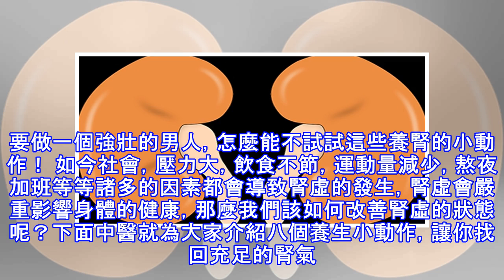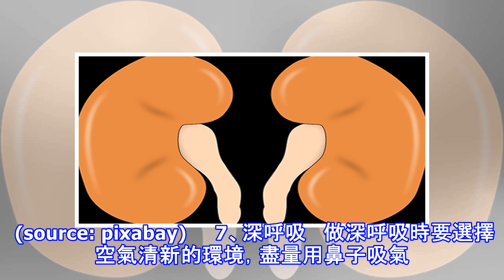為了「性福」著想，男女必看！一夜七次不再是夢！養腎的８個給力小動作！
加入好友，分享好文給親朋好友！ -- (source: pixabay) 8個給力小動作可養腎！ (source: pixabay) 男人的身體是否健壯，與腎的強弱有關。“腎”強則力壯，腎虛則體虛：頭暈、心慌、氣短、腰膝酸軟、乏力、小便失禁，甚至會導致陽痿早洩。要做一個強壯的男人，怎麼能不試試這些養腎的小動作！ 如今社會，壓力大，飲食不節，運動量減少，熬夜加班等等諸多的因素都會導致腎虛的發生，腎虛會嚴重影響身體的健康，那麼我們該如何改善腎虛的狀態呢？下面中醫就為大家介紹八個養生小動作，讓你找回充足的腎氣。     1、握固 將大拇指扣在手心，指尖位於無名指（第四指）的根部，然後屈曲其餘四指，...